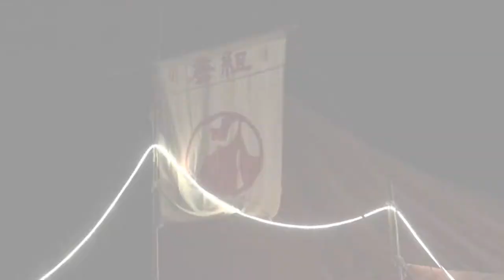唐組第57回公演:2016年 改定の巻 「秘密の花園」長野市城山公園ふれあい広場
唐組第57回公演:2016年
改定の巻「秘密の花園」
長野市城山公園　ふれあい広場
夕方から夜にかけて行われました。